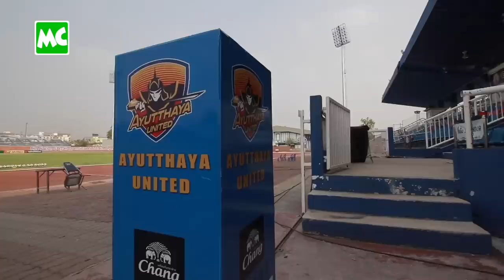ပြည်ပမှာ ဘောလုံးကစားရတာကို သဘောကျနေပြီ’ စည်သူအောင်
‘အယုဒ္ဓယ (Ayutthaya United F.C.) ဘောလုံးအသင်းက ကွန်ဒို တိုက်ခန်းရော၊ ကားရော ပေးထားတဲ့ အတွက် အရမ်းအဆင်ပြေပါတယ်။ ဘောလုံးထဲမှာပဲ အာရုံ ပိုစိုက်လို့ရတယ်။ ထိုင်းပရိသတ်တွေရဲ့ အားပေးမှုရလို့ ကျေနပ်ပါတယ်’ လို့ ပြောလာတဲ့ မြန်မာ့ လက်ရွေးစင် ဘောလုံးသမား စည်သူအောင် Open Door ..

@MyanmarCelebrity Update: Myanmar National Team Football Player, Si Thu Aung, playing for Ayutthaya United F.C. in Thailand. စည်သူအောင် ​​SiThuAung